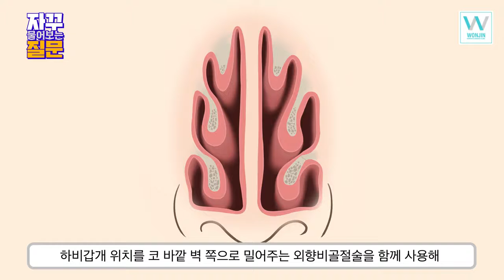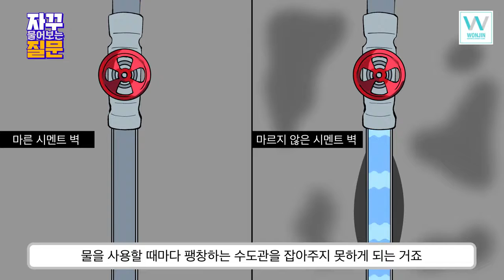Doesn't rhinitis reoccur anyway?